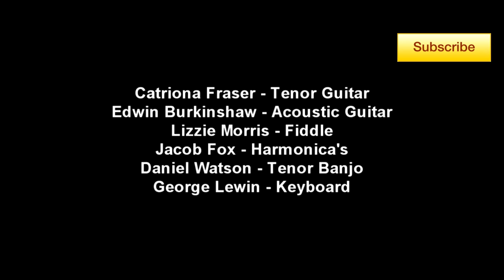The Mysteries of Knock/The Plectrum in The Pudding - Folkus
We enjoyed making this !! Hope you enjoyed watching it :)